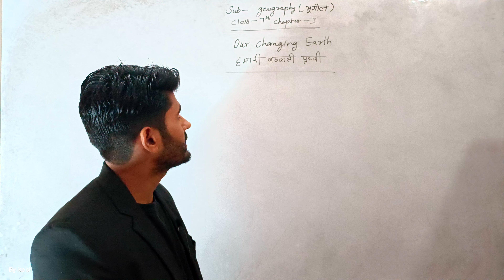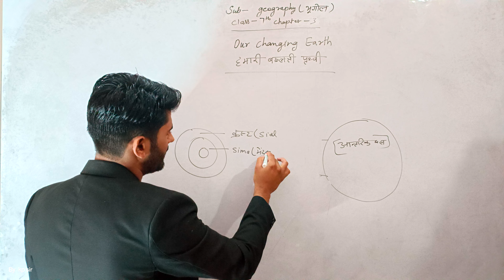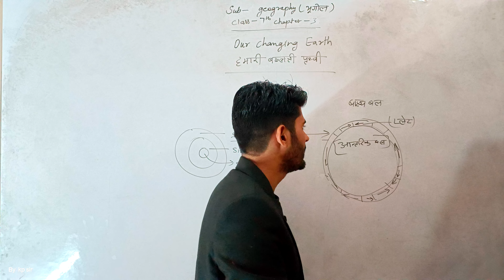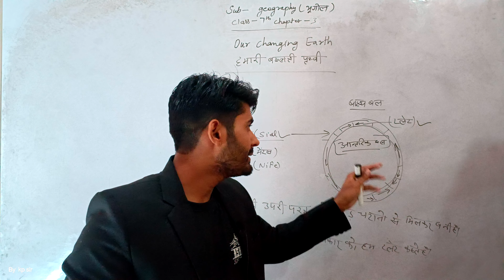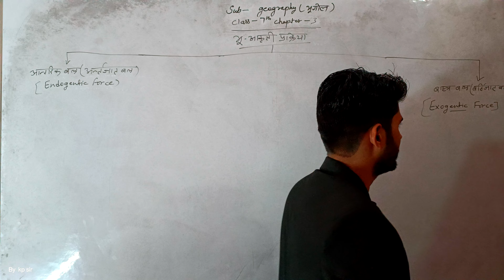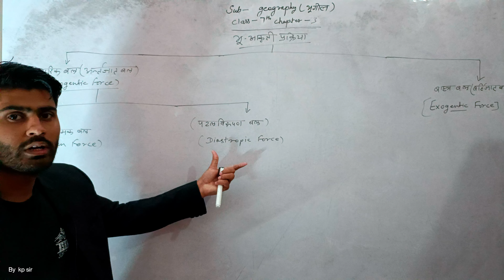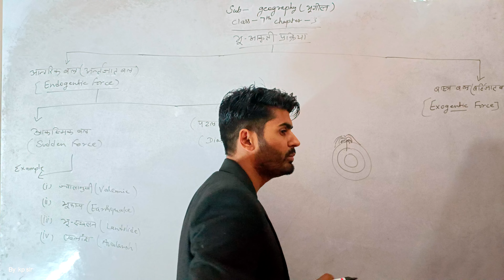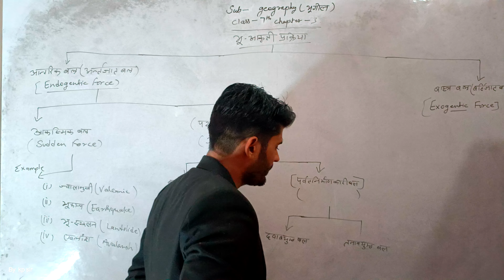हमारी बदलती पृथ्वी।। Our changing Earth 🌍।। class-7 chapter-3